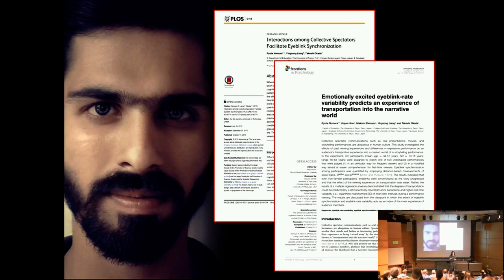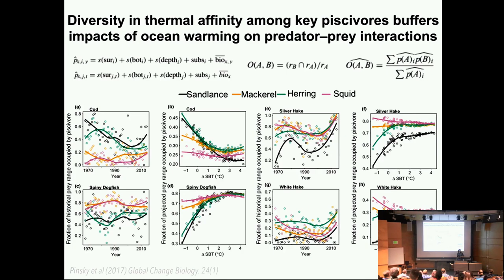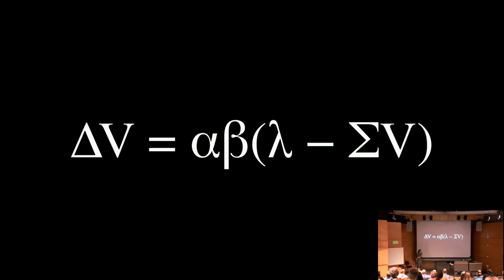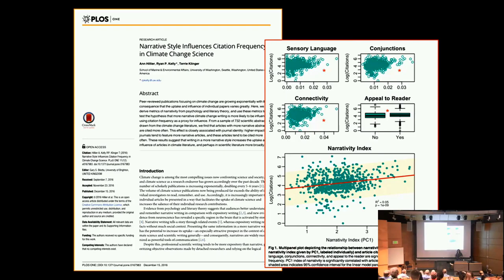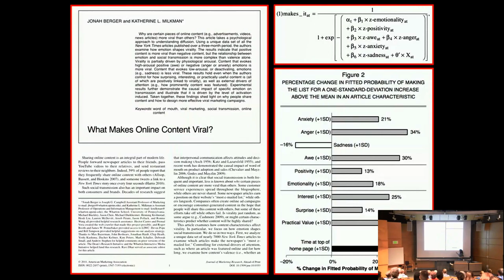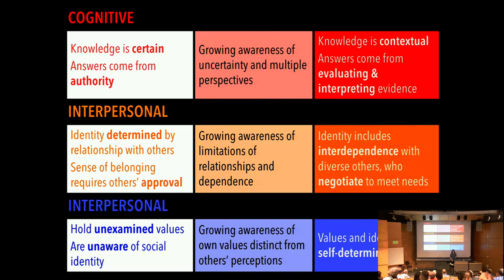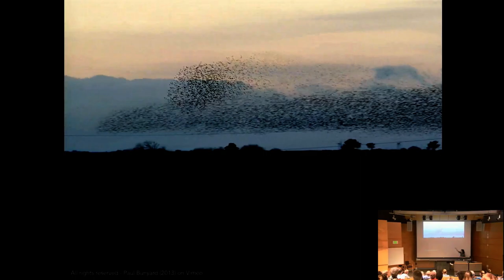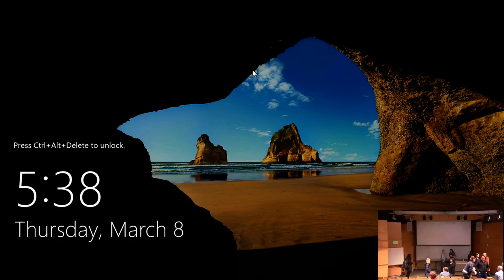Bevan Series 2018: Liz Neeley